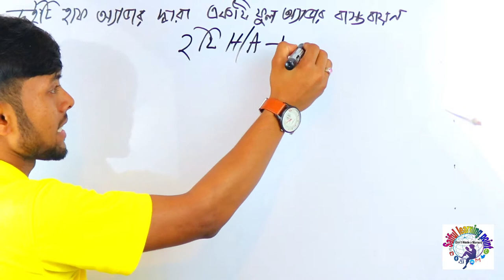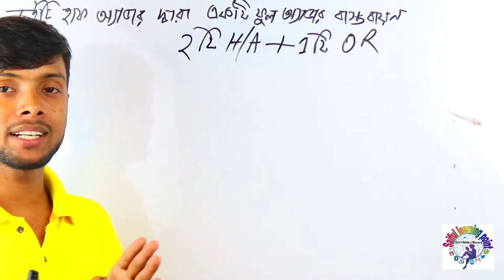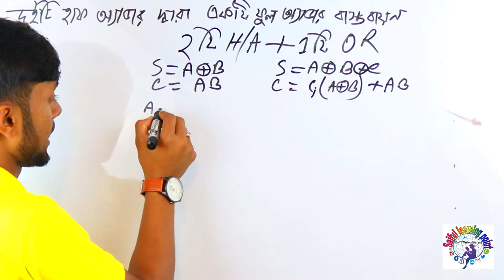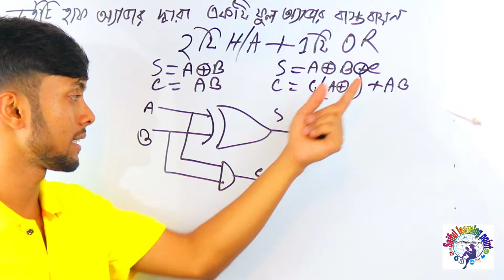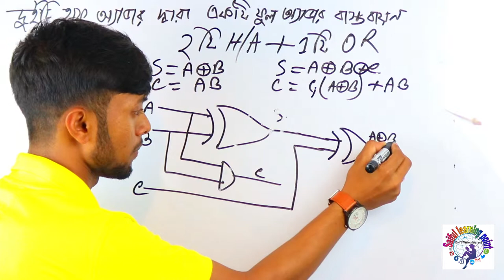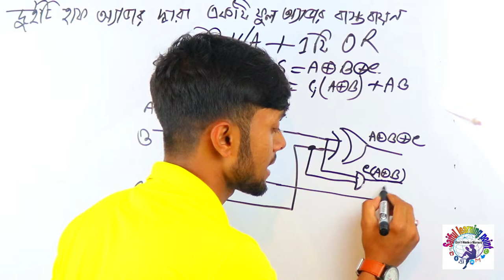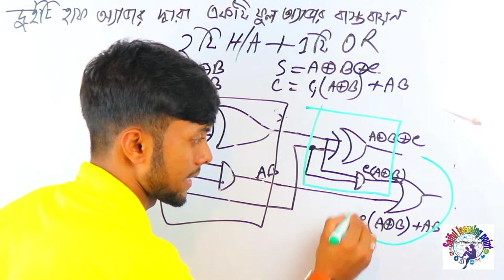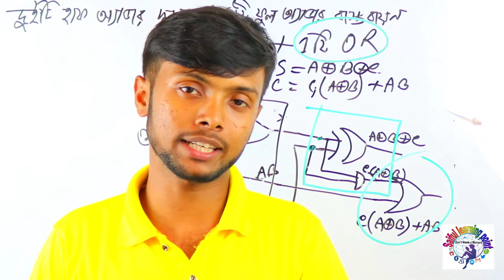দুটি হাফ অ্যাডার দ্বারা ফুল অ্যাডার বাস্তবায়ন। Drawing a full Adder by two half Adder